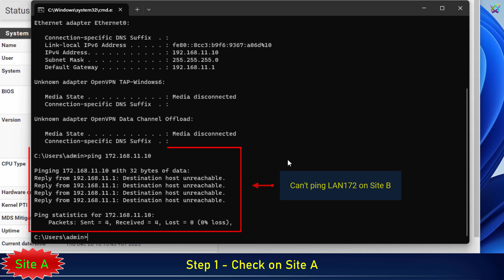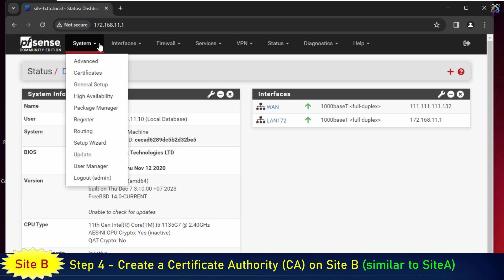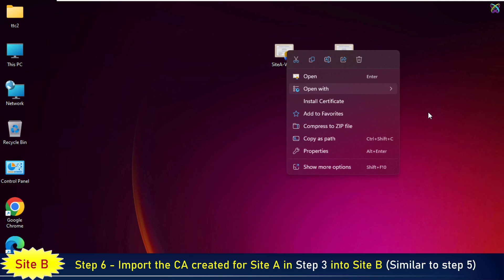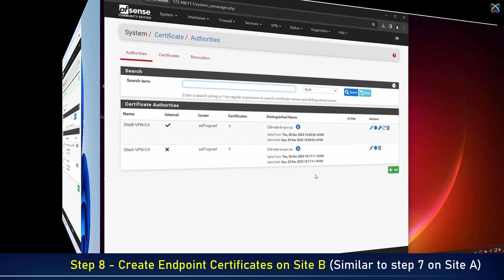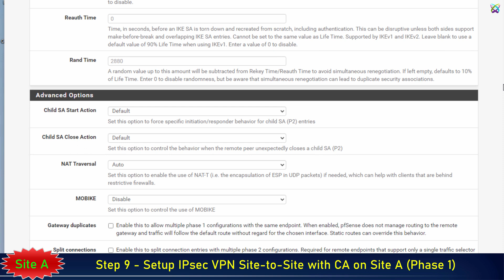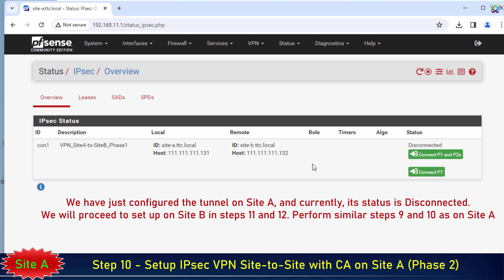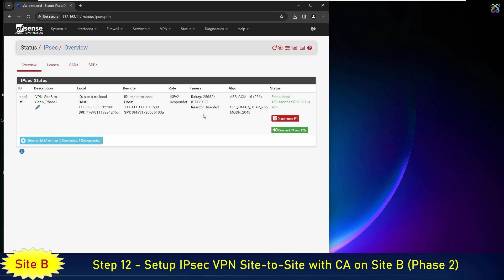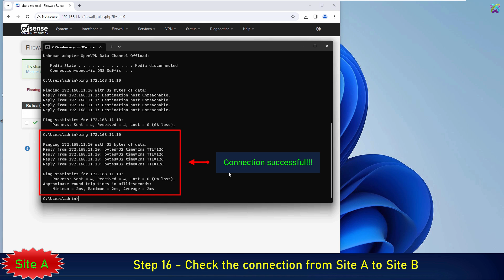pfSense - Configure VPN Site-to-Site IPsec with Certificate Authentication in pfSense Firewall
pfSense -  Configure VPN Site-to-Site IPsec with Certificate Authentication (CA) in pfSense Firewall

pfSense - How to Configure VPN Client-to-Site with OpenVPN on pfSense Firewall

📌 Firewall tutorials

✳️ pfSense Firewall

 👉 How to Install and Configure pfSense Firewall on GNS3: updating

✳️ OPNSense Firewall

 👉 How to Install and Configure OPNSense Firewall on GNS3: updating

 ✳️ FortiGate Firewall

 👉 How to Install and Configure FortiGate Firewall on VMware Workstation: updating

 👉 How to Install and Configure FortiGate Firewall on Virtualbox: updating

 👉 How to Install and Configure FortiGate Firewall on Hyper-V: updating

 👉 How to Install and Configure FortiGate Firewall on GNS3: updating

Using certificate-based authentication for identification of VPN tunnel peers is much stronger than using a simple Pre-Shared Key but it is more difficult to configure and manage.

Certificate authentication requires a PKI structure. Depending on the setup, each side may utilize its own certificate authority (CA) or they may share a common CA. This example utilizes a different CA on each node to more closely resemble connecting to third parties.